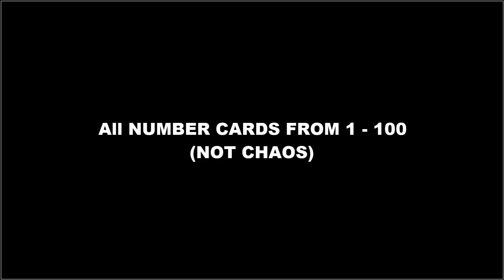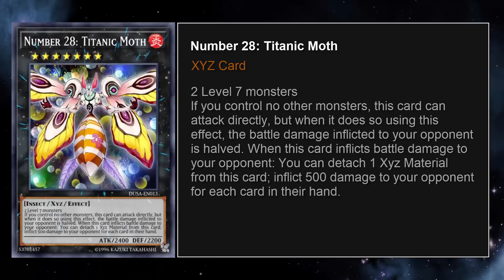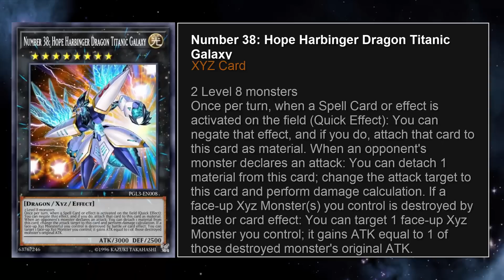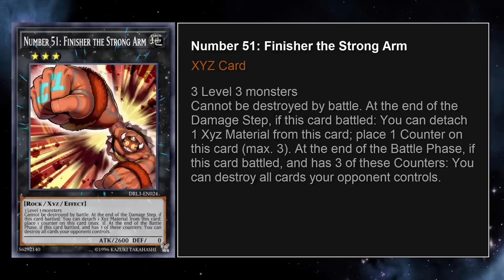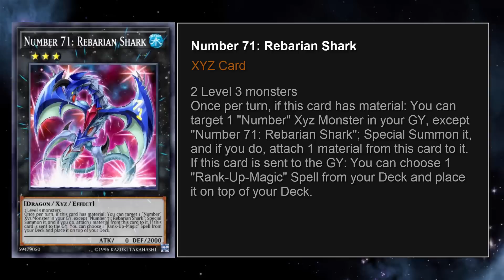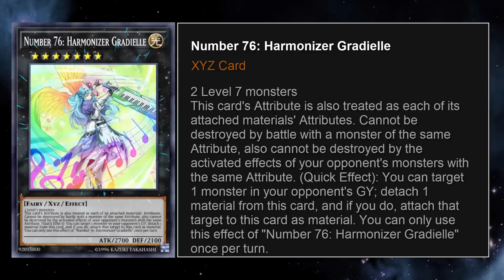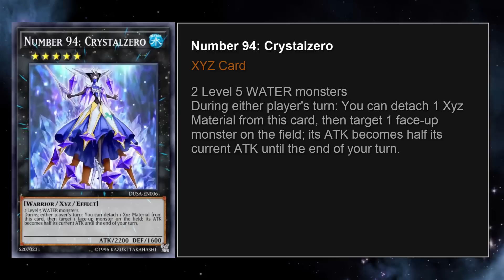Yu Gi Oh! | ALL Number Cards from 1 - 100 (Not Chaos) | Complete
In this video I will show you all Number Cards in Yu Gi Oh Zexal from 1 - 100. Some of Number Cards were not appeared in Yu Gi Oh Zexal series however they were still released those cards by Konami.